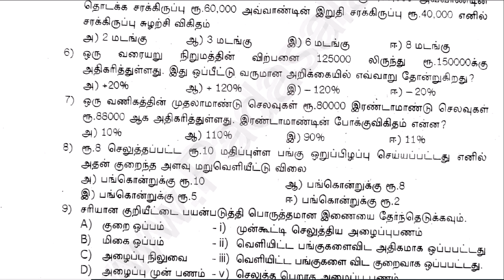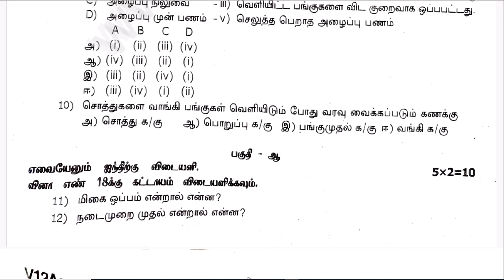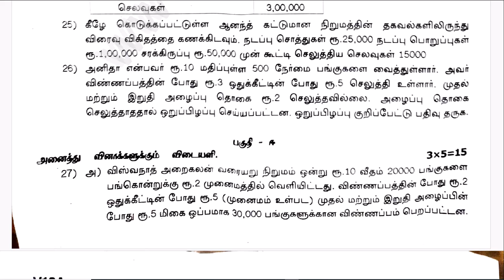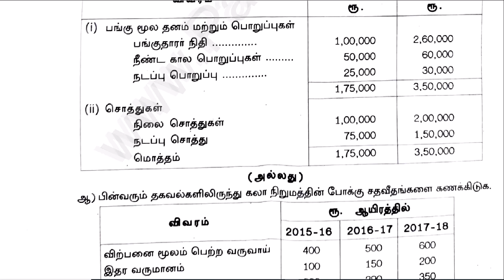12th Accountancy 2nd Mid Term Test 2023 Original Question Paper Virudhunagar District TM